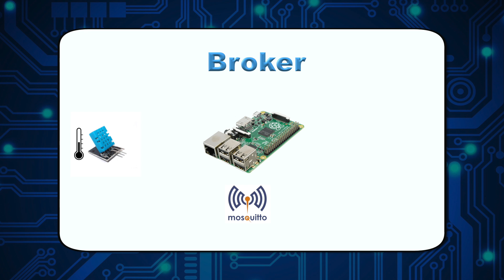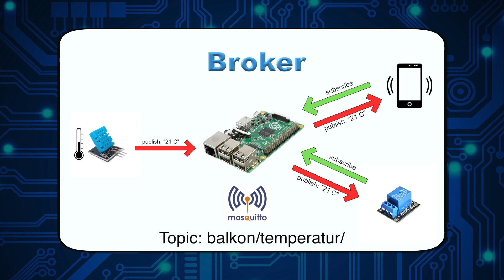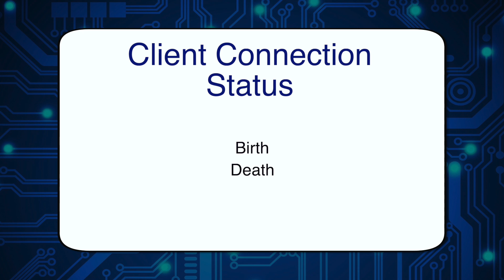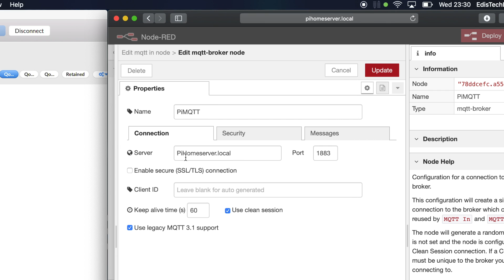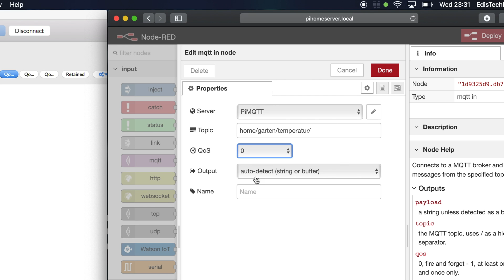🔴 MQTT in 7 Minuten einfach erklärt,….…JEDER KANN DAS!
In diesem Video beschäftigen wir uns mit MQTT und seinen Funktionen, danach testen wir es in Node-red und …. JEDER KANN DAS!

- Achtung die Software ist nur mehr 3 Monate zum testen kostenfrei und auch der link hat sich auf Softblade geändert. Sie wird demnach von mir nicht mehr empfohlen!

★☆★ Material ★☆★
►Raspberry Pi:
- Raspberry Pi 4 -1GB Kit
- Raspberry Pi 4 -1GB